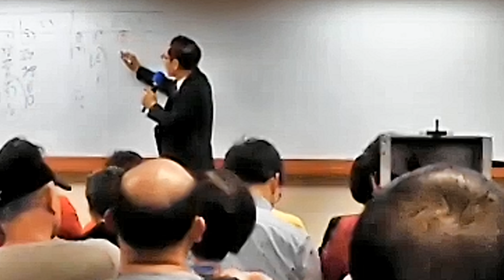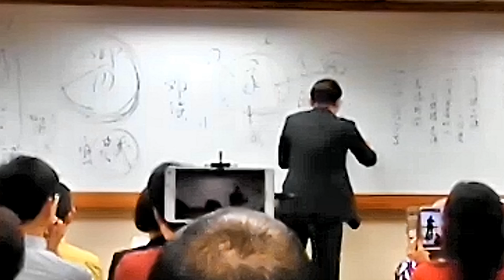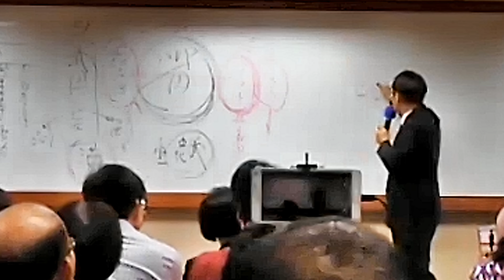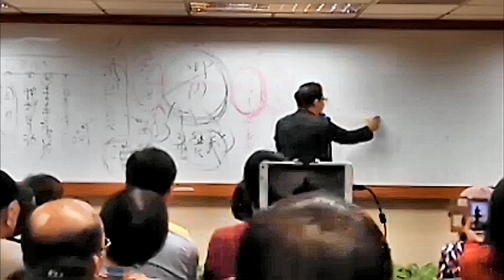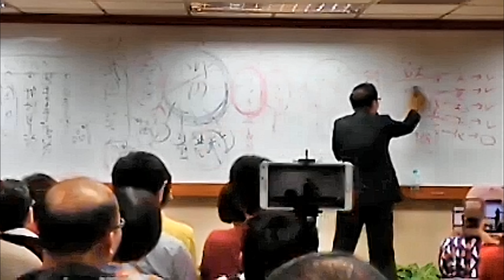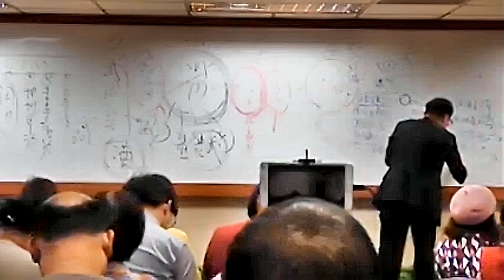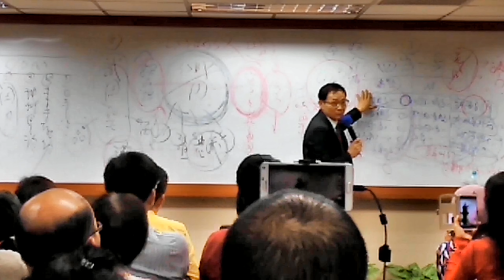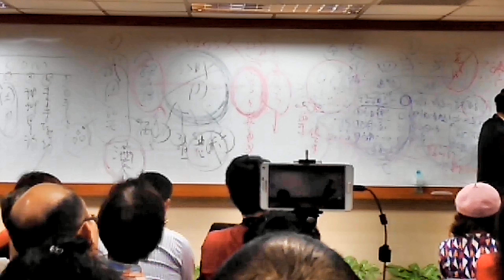吳棋勝2020分享持續收入